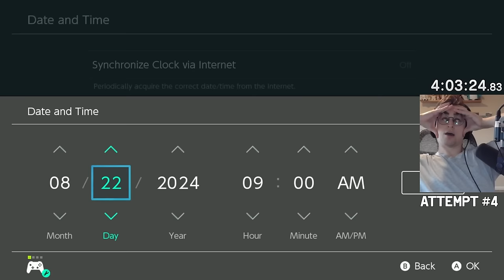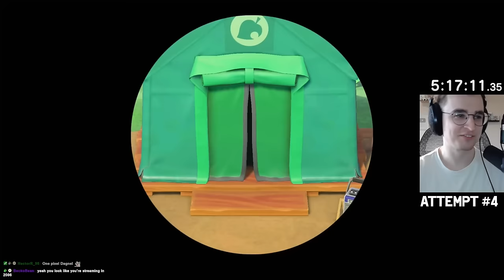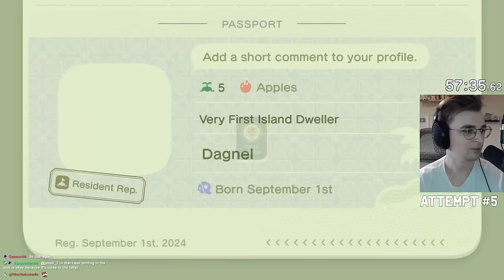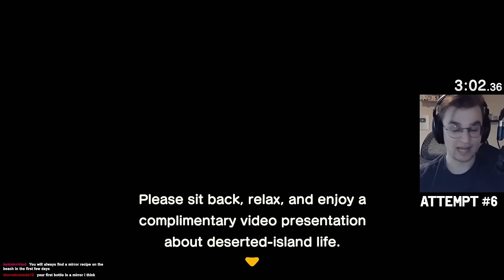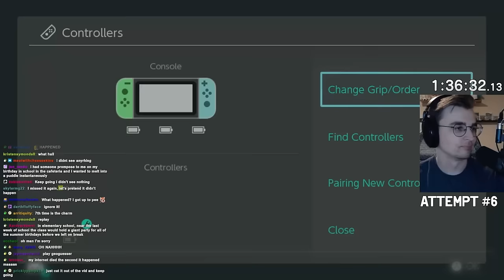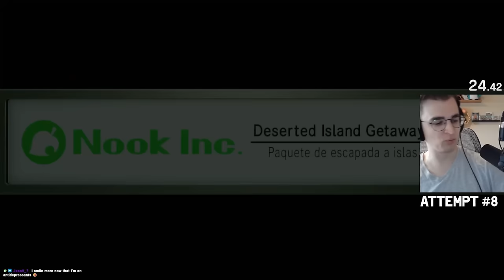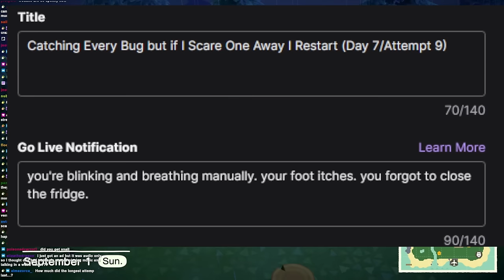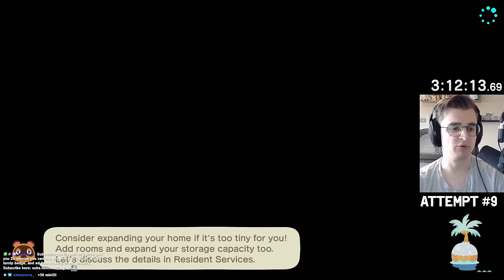UNEDITED: Catching Every Bug, But If I Scare One Away, I Restart (Part 2/4)